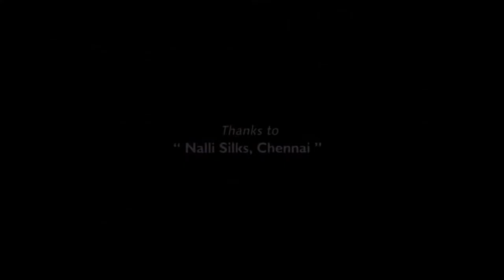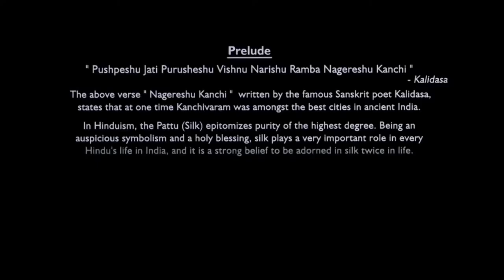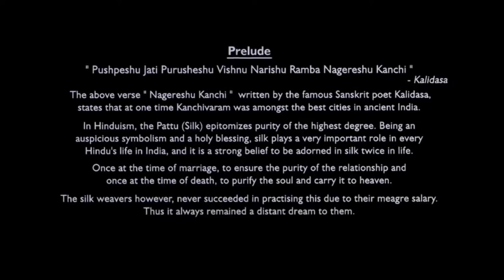Kanchivaram - A Communist Confession || India Handloom || Full Hindi Movie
Kanchivaram is a 2008 Indian Tamil-language period drama film written and directed by Priyadarshan. The film stars Prakash Raj and Shriya Reddy in the lead roles. The movie depicts the pitiable state of the silk weavers in the town of Kanchipuram as they were unorganized and marginalized to live a perpetual ‘hand-to-mouth’ existence. The movie depicts their struggles and ends with a comment about the cooperative movement that emerged to take care of the interests of the workers.
The film was certified by the censor board in 2007, and opened at the 33rd Toronto International Film Festival on 12 September 2008. It was also shown at the Silk Screen Asian American Film Festival in Pittsburgh. The film eventually went on to receive Best Film and Best Actor for Prakash Raj at the 55th National Film Awards. Priyadarshan won the Zenith Asia Award for best director for this film. The story is set in the silk weavers' town of Kanchipuram, in post-independence India, though the film was shot mainly in Mandya (Melukote Temple) and Mysore.
Plot -
Vengadam (Prakash Raj) has been released from jail in 1948. He is only being escorted for two days (the reason not revealed) back to his hometown of Kanchipuram. He is being transported under the custody of two policemen on a bus from the jail. As the journey takes place, Vengadam recalls his past symbolically as several events that occur in the bus remind him of his past.
Vengadam is a silk weaver in the town of Kanchivaram, and has just recently got married (with Sriya Reddy). He had vowed once that he will only wed a woman wearing a silk saree, but had to settle for normalcy as he unable to garner enough savings to buy one.
But soon after, Vengadam's brother-in-law suffers losses in his business, and tells Vengadam that he will have to abandon Vengadam's sister because he wouldn't afford to take care of her. In desperation to preserve his sister's life and dignity, Vengadam hands over his life savings to his brother-in-law, leaving his silk saree ambitions in tatters. A fair happens in the town, Vengadam and his family decide to go but soon Annam (Sriya Reddy) begins to vomit blood. Later that night she dies in Vengadam's arms when he shows her his daughter's silk saree. Soon after, a writer visits the town and asks for a place to stay- which Vengadam arranges in a friend's house. It is slowly revealed that the writer is a communist with an agenda. He promotes the idea of equality to the silk weavers after learning about their poor pay and their inability to access the very product that they make. By time, Vengadam alongside fellow weavers embrace this idea and participate actively in street theatre mocking their Zamindar, who employs all of them. After the writer is hunted down by police and killed (Communism was illegal at that time in India), Vengadam takes control, and under him, the weavers submit a petition demanding pay increase and other initiatives.
However, to his shock, his friend's son returns from the armed forces one day, and informs that the British are defeating Germans in the war, meaning that relations with the Communists have deteriorated. At the same time, he also wants to marry Vengadam's daughter before he is asked to return to the battlefield, leaving Vengadam perplexed as he has to fulfill the promise of sending her off with a silk saree. With only half of the saree finished so far, he suddenly goes against his own words and asks all weavers to rejoin work immediately, and is branded a traitor. At work, he secretly smuggles strings of silks out of the temple in which he works to help him finish the saree in time. But after a while, he gets caught during smuggling, which causes him to get beaten up and sent to jail.
The story returns to present day, where it is revealed that his daughter has slipped and fell into a well, leaving her paralysed, with nobody to take care of her. He asks his sister to take her in, but his brother-in-law says it will hurt his dignity to have a thief's daughter stay in his house. Not knowing what to do, Vengadam poisons his own daughter and she dies shortly thereafter, ending her suffering.
As her dead body lay in front of the house, Vengadam opens up his house and finds the half-woven silk saree he had before. He takes the cloth and uses that silk to cover his dead daughter's body, in resemblance to what Vengadam said at the beginning of the film (at his father's death, Vengadam complained that despite his father being a silk weaver his whole life, he do not have a single silk cloth to cover his body, apart from a small piece tied at his toes as per tradition). He becomes mentally unstable (shown by his attempts at covering his daughter's face and leg with the half-woven silk saree). The films ends with a freeze frame shot of the mentally unstable Vengadam laughing towards the camera after covering his daughter's body with silk, before credits reveal how communism had become a forefront movement in India.

Source - Shemaroo